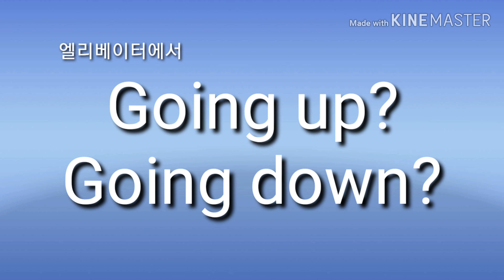올라가는 거예요? 내려가는 거예요? 영어로44